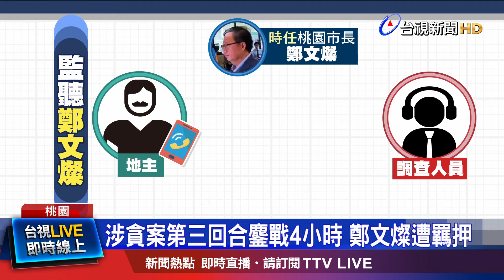手提涉貪案卷證 檢察官穿同款黑衣應戰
前桃園市長鄭文燦涉嫌林口工五擴大用地案收賄案，桃園地方法院下午召開第三次羈押庭，歷經將近4個小時庭訊，傍晚遭到裁准羈押禁見。鄭文燦兩度交保，保釋金提高到1200萬，但也兩度被高等法院發回更裁。高等法院認為鄭文燦有串證滅證的可能，一審法院忽略他的實質影響力，撤銷原判決。晚間看守所將安排3名案情單純的被告和鄭文燦同住。